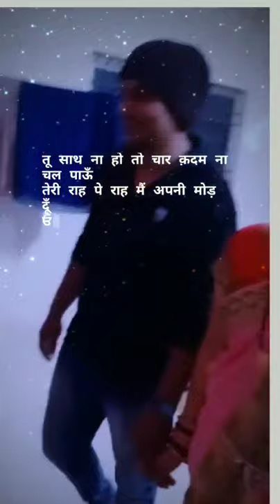June 28, 2021